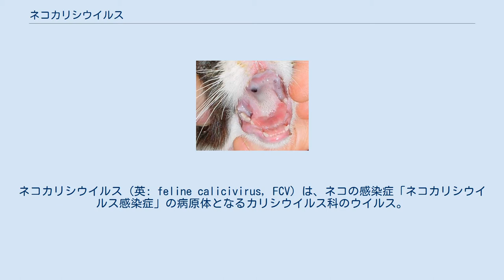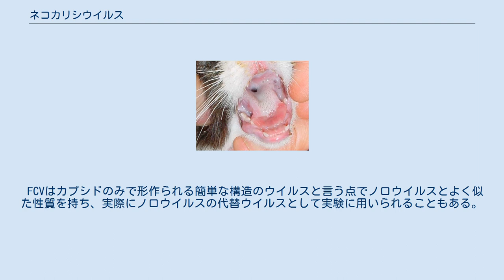ネコカリシウイルス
ネコカリシウイルス（英: feline calicivirus, FCV）は、ネコの感染症「ネコカリシウイルス感染症」の病原体となるカリシウイルス科のウイルス。
 口内炎の出来た猫 FCVはネコのかかる代表的な呼吸器感染症の1つであり、初期には高熱やくしゃみ、鼻水やよだれを垂らす、食欲減退などの症状を起こす。
症状が長引くと舌や口に潰瘍が出来たり、口内炎が出来るときもある。
また潰瘍や口内炎の二次感染として肺炎を起こし、最悪の場合死に至る。
 ウイルスの感染力は強く、感染したネコと直接触れ合ったことによる感染、感染したネコのくしゃみ等による空気感染、感染したネコと人間との接触を介しての感染など多岐にわたる。
実験では、乾燥した環境下にウイルスを置いた場合、3～4週間もの間ウイルスが生存していることが確認されている。
 子ネコの場合は、生後3～9週間程度までは母ネコから受け継いだ免疫によって守られるが、それ以降、生後10週間以降の子ネコは受け継いだ免疫がなくなってしまうためFCVに感染しやすくなり、症状が重くなることも多い。
ただし3歳を過ぎる頃になると、発症しても軽微な症状のみか、感染しても発症しないことが多い。
 FCVはワクチンが出来ているため、特に子ネコの場合は動物病院でワクチン接種を受けると良い。
ワクチンを受けたからと言って完全に予防することは出来ないが、もし発症しても症状を大幅に軽減させられる。
 発症してしまった場合、別のネコに感染するのを避けるために治癒するまで他のネコと触れ合わせないようにする。
その上でスープやミルクなど猫の食べやすいものを与え、脱水症状と栄養失調を防ぎつつ治るのを待つ。
FCVに直接作用する薬はないので、栄養補給を第一に考え、二次感染を防ぐ目的で必要に応じて各種抗生物質を投与する。
 FCVはネコの代表的な病気であると同時に、潰瘍や肺炎など重症になるケースは少なく、成ネコであれば栄養を与えるのを怠らなければ大抵は数日で回復する。
 FCVはカプシドのみで形作られる簡単な構造のウイルスと言う点でノロウイルスとよく似た性質を持ち、実際にノロウイルスの代替ウイルスとして実験に用いられることもある。
ただし、性質が似ているからと言っても全く同じ性質を持つわけではない事に注意する。